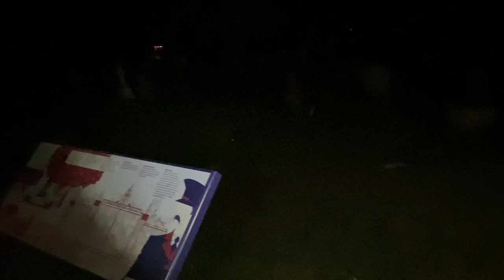Lundy's Lane Cemetery Investigation pt 1 2023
Our first ever Paranormal Investigation here on this Jul 9th. Join us and see what happens STARTING at the screamingtunnel screaming tunnel july july2023 paranormal paranormalactivity paranormalinvestigation promo unexplained WATCH THIS VIDEO AND SEE FOR YOURSELF